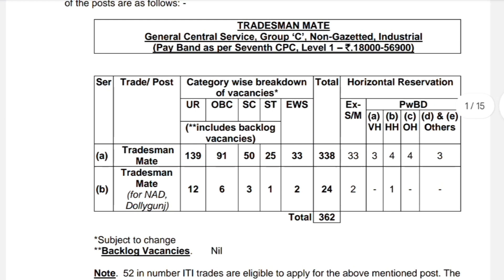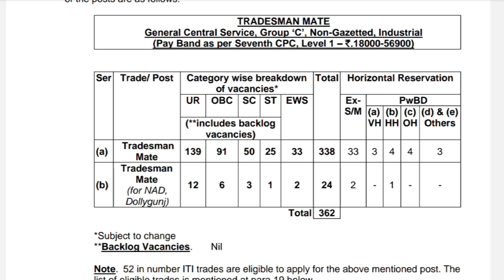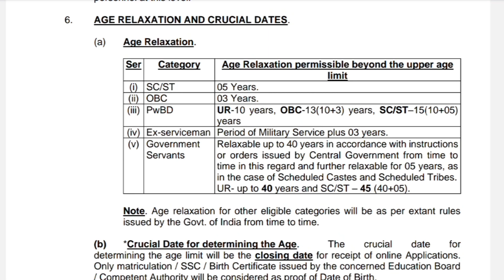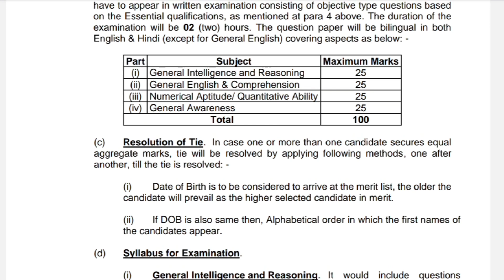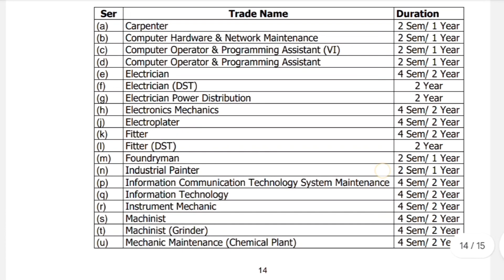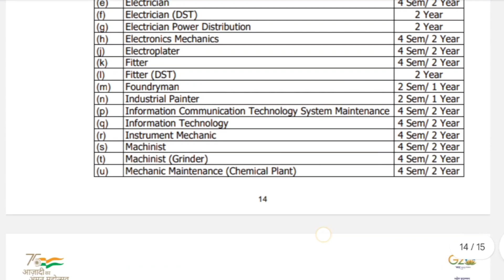INDIAN NAVY Jobs Official Notification ITI చేసినవారికి ప్రభుత్వ ఉద్యోగాలు || Treads Man Mate Jobs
Qualification 👇
ITI,Diploma,
Treads 👇
Fitter, Turner, Copa, Civil, electrician, Carpentar, michiniste, weldar, Electronics, draftman mechanical, Draftman civil, Disel mechanic, Moter mechanic, pump Operater and mechanic, Mechanical, 👇